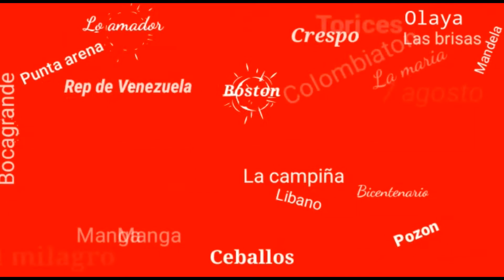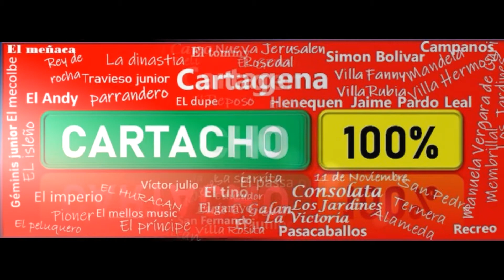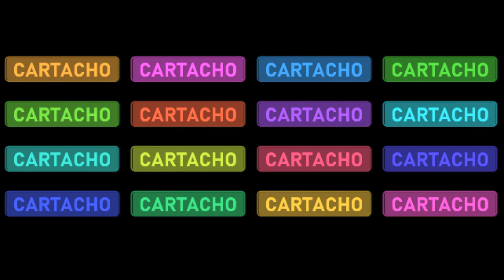LA REBELION JOE MUSICA CARTAGENERA,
No le pegue a la Negra, Historia en los años 1600, cuando el tirano mando... Las calles de Cartagena, aquella historia vivió. Cuando aquí llegaban esos negreros africanos en cadena.. besaban mi TIERRA esclavitud perpetua..
Cartageneidad, Cartachos Soy de Aqui